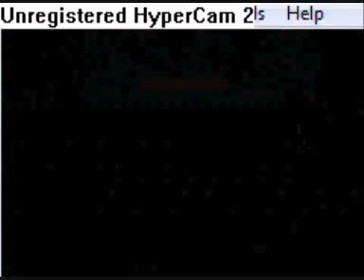Final Fantasy 6 Advance Boss #2 Guard Leader